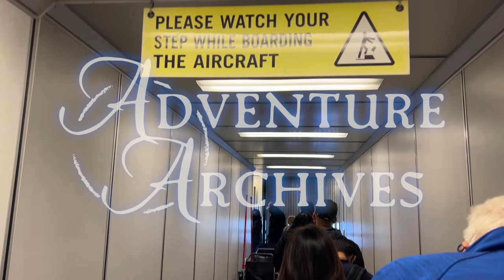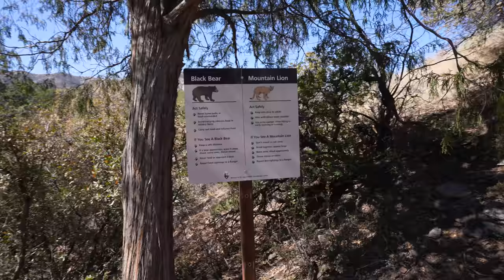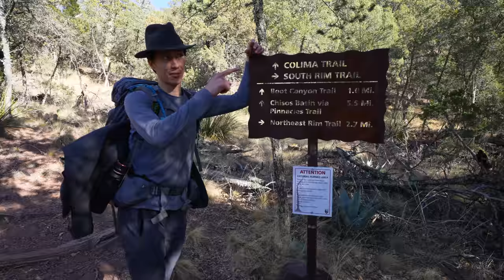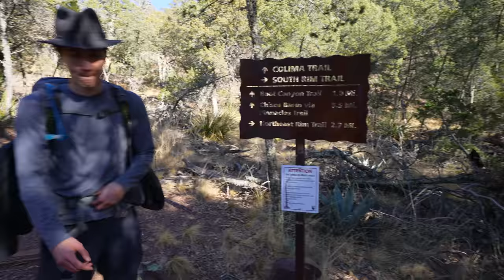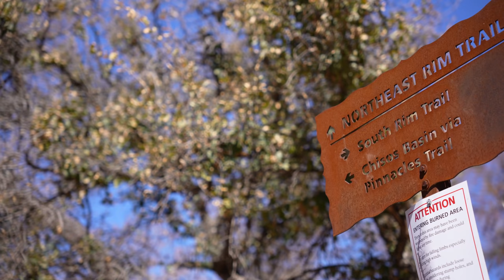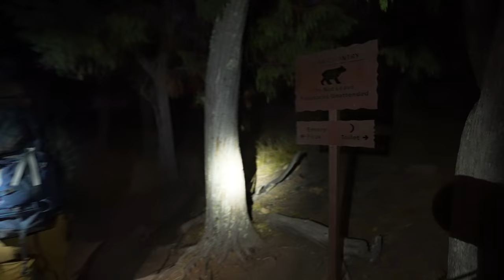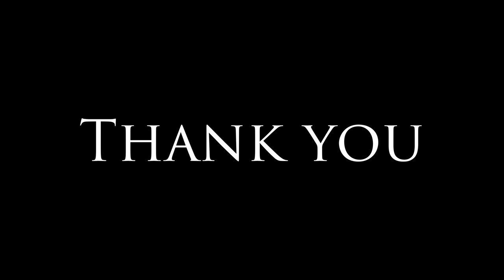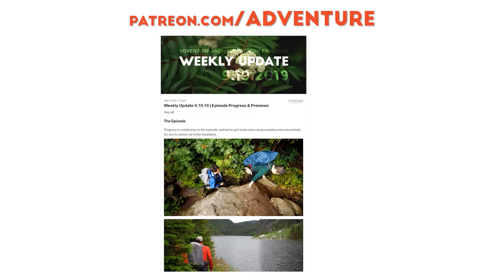Texas's Best Trails and Most Stunning Views - Backpacking Big Bend National Park in 4K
Thank you all so much for your support! If you liked that last song, please check out the singer's channel, UNBYUL

Tripod Camera:
Sony A7s iii
Sigma 28-70 f2.8
Tamron 17-28 f2.8
Tamron 70-300 f4.5-6.3

Gimbal Camera:
Sony A7s iii
Sony 20mm f1.8

--SCENE SELECTION--
00:00 Teaser
00:13 Theme Song
00:41 After Intro
04:10 Hotel Archives
04:34 The Next Day
07:06 DAY ONE - Big Bend Trailhead
08:48 Map Sequence & Hiking Out
15:28 Hiking Uphill
19:24 Scat and Plants
20:46 More Uphill Hiking
23:04 Snack Break
25:22 Approaching Toilet, More Views
27:40 South Rim Trail, Burnt Areas
31:58 Golden Evening
33:23 Amazing Campsite
36:01 Dinner & Dessert
38:22 Dusk & Night
40:35 DAY TWO
44:33 Packing Up
45:15 Hiking Out
49:00 Morning Coffee
51:38 Structures
53:01 Creekbed Canyon Hiking
56:47 South Rim Overlook
1:00:31 Hiking On, Revisiting Camp
1:02:12 Retracing Steps
1:03:58 Hiking to Second Campsite
1:05:40 Arriving at Camp
1:06:59 Dinner and Creme Brulee
1:10:18 Adventure Archives Reflections
1:15:22 Nighttime
1:16:58 DAY THREE - 4am Hiking
1:18:59 Ascent to Emory
1:21:06 Emory Peak
1:24:30 Into the Unknown
1:27:59 Special Thanks
1:30:15 Credits & Post Hike BBQ
1:35:31 Call to Action
1:35:51 Shoutouts
1:42:29 Secret Tent Poop